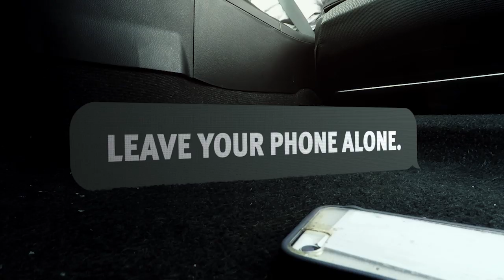Distractions - Tougher Penalties/ Plates